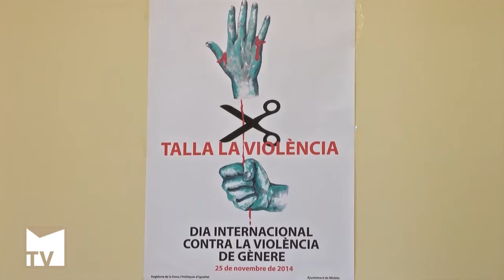Reunión de las Asociaciones de Mujeres en la Casa de la Dona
El objetivo de la reunión fue acordar las actividades que se realizarán en las próximas Jornadas contra la Violencia de Género. También asistió la Concejala de la Mujer y Políticas de Igualdad, Carmen Lapeña. Mislata TV